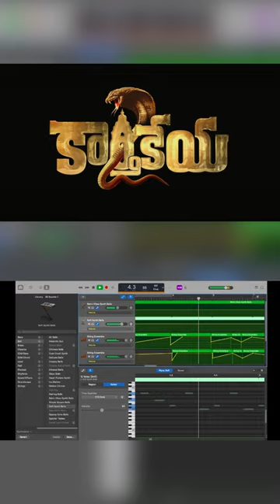Karthikeya 2 BGM | FLUTE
Movie : Karthikeya 2
FLUTE BGM